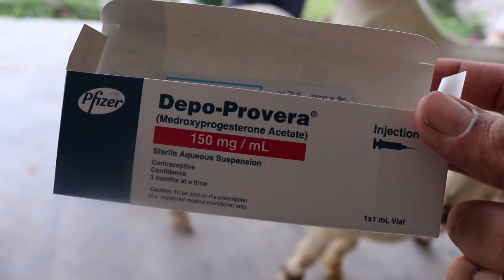ABF BABA BAKRA FARM IN BAKRA FOR SALE BAKRA MANDI WALA GOAT FARMING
Abf baba goat farming bakra mandi wala bakra farm bakra eid bakra qrbani rajanpuri bakra khassi bakra bakra khassi karna ka tareka